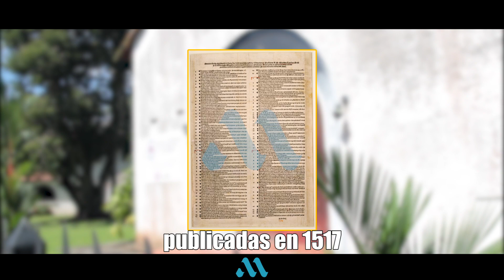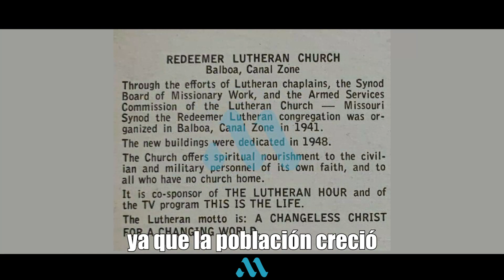El templo luterano El Redentor & Redeemer Lutheran Church Balboa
¿Conoces este templo?

Do you know this temple?

Videos & fotos & edición: @matos0893 (Andrés Matos) & Internet.